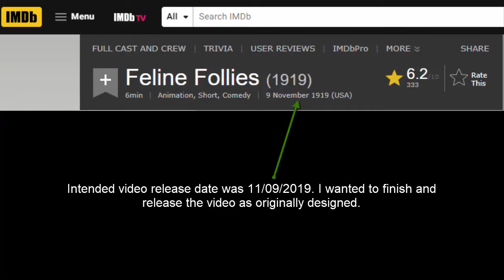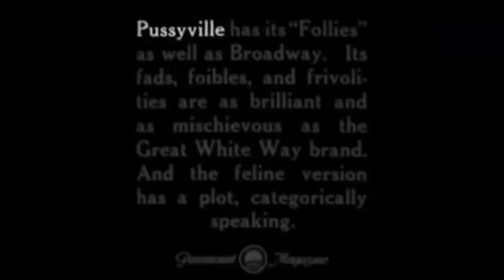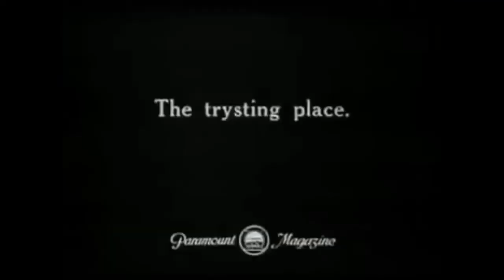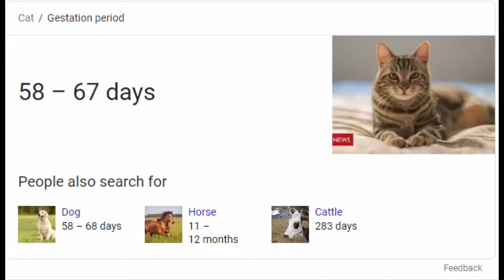Feline Follies Review - 100th Birthday of Felix the Cat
The Tesla reviews "Feline Follies", the debut of Felix the Cat! This video was intended to be released for Felix's 100th Birthday, but due unforeseen and technical issues, the video wasn't able to be finished until recently. Enjoy!